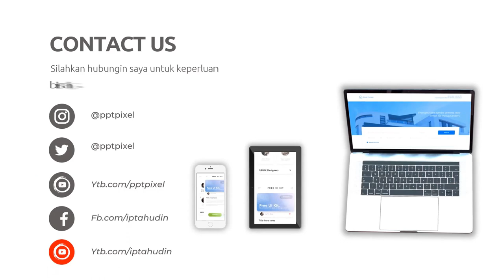Layanan Produksi Video Iklan yang Mengoptimalkan Konversi di Kota Negara Bali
Jasa Edit Video Promosi / Layanan Produksi Video Iklan yang Mengoptimalkan Konversi di Kota Negara Bali atau

Daftar Isi
00:00 - Cara Edit Video Iklan dokter mata, dokter mobil kelapa gading, dokter mata jakarta selatan
00:10 - Contoh Iklan Promosi dokter neurologi anak, dokter nefrologi, dokter nenden, dokter naturopati
00:30 - Contoh Video Promosi dokter ortopedi, dokter obgyn,
00:40 - Contoh Konten Branding dokter obgyn, dokter onkologi
00:50 - Resep Makanan dokter spesialis anak, dokter spesialis kulit, dokter spesialis anak, dokter spesialis kulit